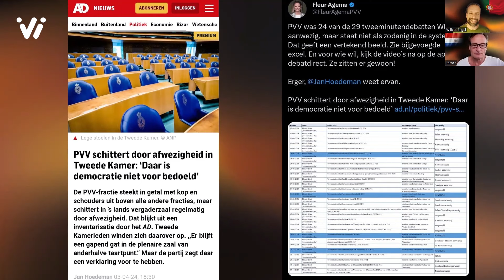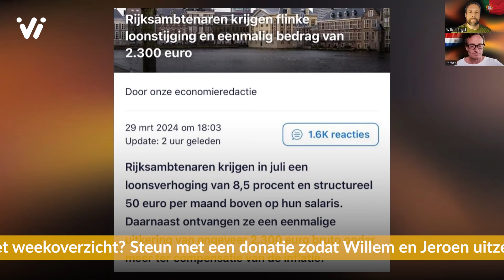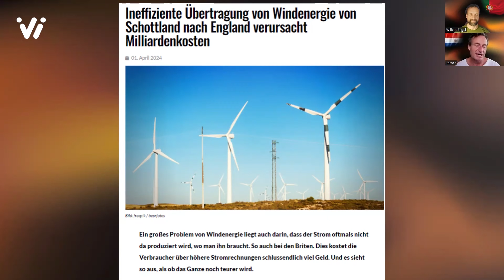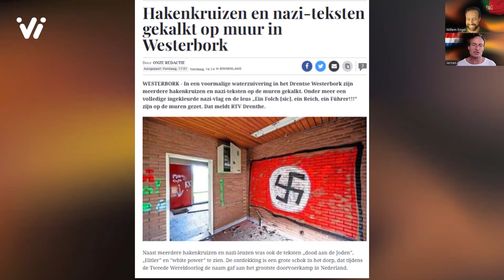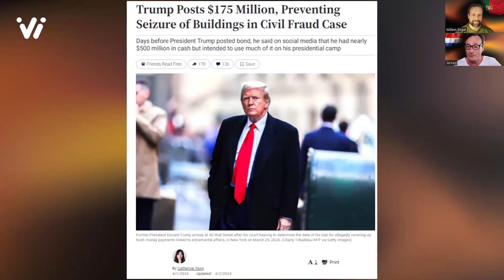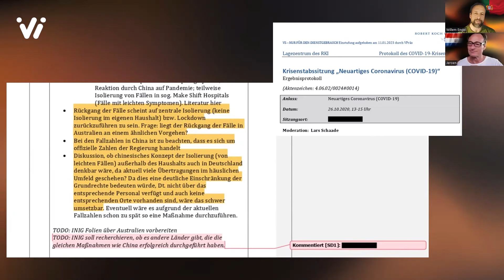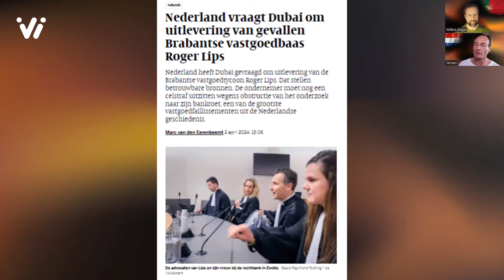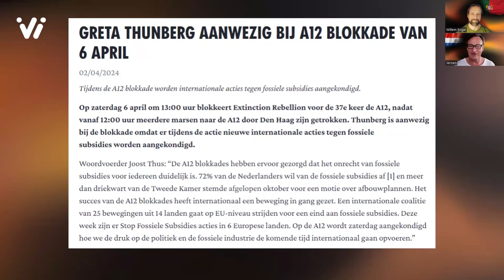Weekoverzicht #14 2024 - Willem Engel en Jeroen Pols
VWS openbaart duizenden coronadocumenten, ook over Sywert-deal!

In dit extra lange weekoverzicht, nummer 14, richten Jeroen en Willem hun aandacht op de Russia collusion hoax. Ze duiken verder de bombshell RKI-files in en lichten 'de oude hoed' met bewijzen voor een vooropgezette pandemie uit. Daarbij behandelen ze de afleiding die geboden wordt door de discussies rondom gender en de nieuwe hate speech wetten.

Ook staan ze stil bij de corruptieschandalen die blijkbaar bedoeld zijn om aan ernstigere vervolging te ontkomen en werpen ze een blik vooruit op de komende rechtszaken. En nog heel veel meer….

Veel kijk of luisterplezier bij hét weekoverzicht; jouw nieuwsupdate elke vrijdag om 20u verzorgd door Willem en Jeroen!

Als eerste melding zodra er een nieuwe uitzending klaarstaat én exclusieve content?